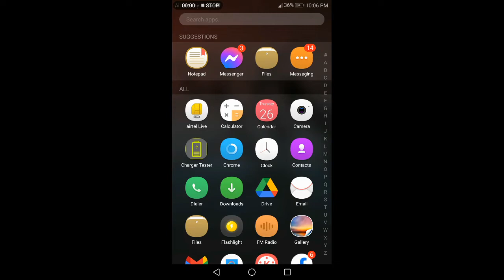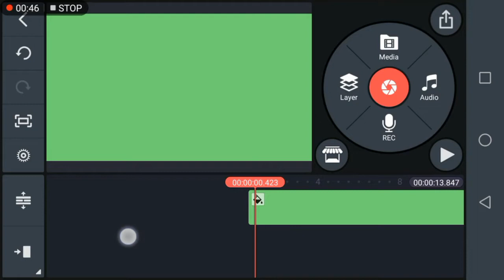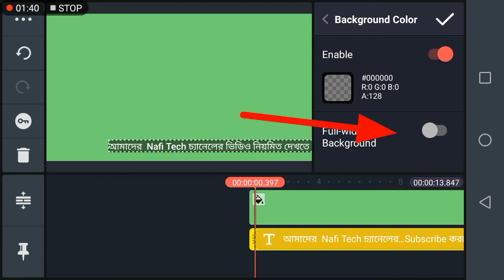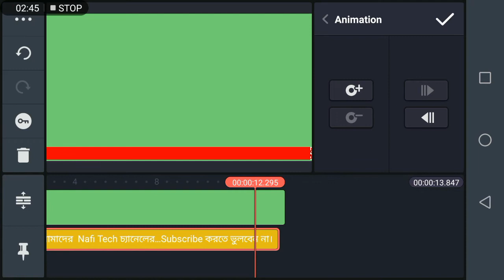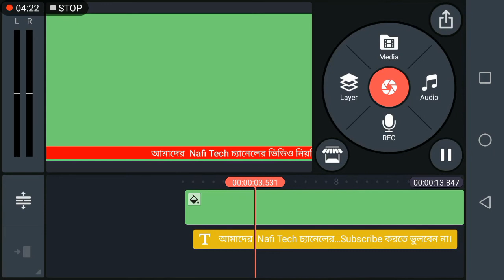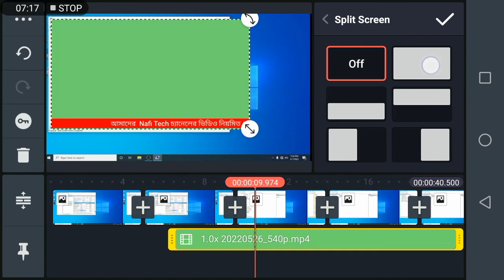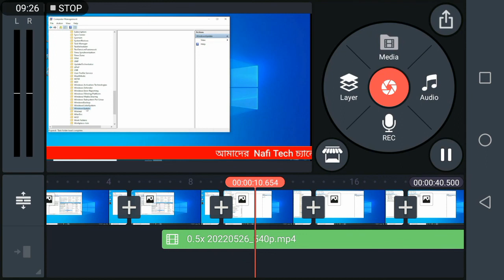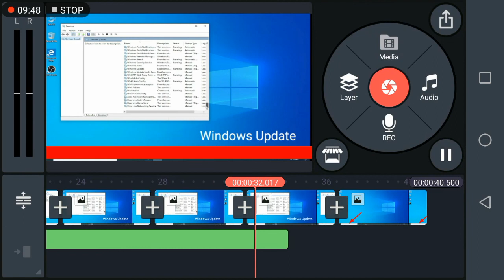How to Add Scrolling Text in kinemaste || Nafi Tech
Today I will be showing you how to create a scrolling or crawling text as well as a rolling text in kinemaste
How to Add Scrolling Text in kinemaste  scrolling-text-scrolling text effect Nafi tech

This channel contains tips, tricks & tutorials related to different technological issues and Android tips, tricks & tutorial. Most of the videos are in Bengali.Easy learning method helps you to improve your knowledge.For smart ideas & solution...

• scrolling text
• scrolling text effect
• how to add scrolling text in video
• how to make a scrolling text display at home
• obs studio scrolling text
• scrolling text obs
• how to add scrolling text
• how to add long scrolling text in video
• large scrolling text display
• scrolling text elementor
• scrolling text time waster
• scrolling text i love you
• scrolling text generator